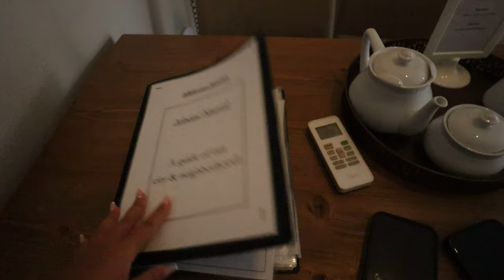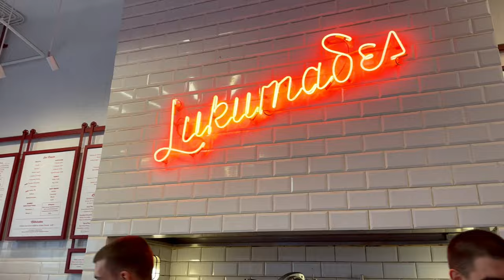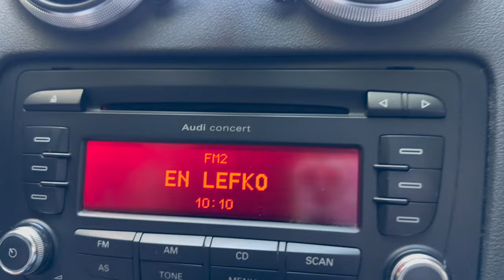Travel-vlog Grecia: Cateva zile in Atena | Ni s-a stricat masina in Grecia & impresii finale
Dragelor,
Astazi ma prezint cu ultimul vlog din seria Travel Vlog Grecia. Sper ca v-a placut seria asta si ca v-am transmis emotiile noastre. Eu am adorat efectiv sa editez tot si sa retraiesc fiecare zi petrecuta acolo :D